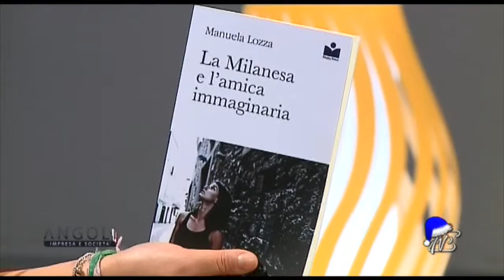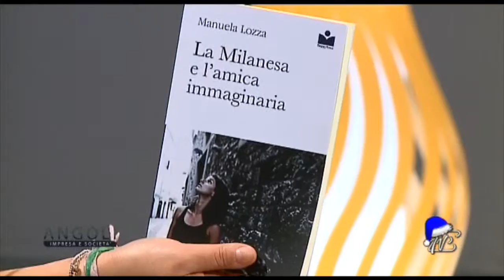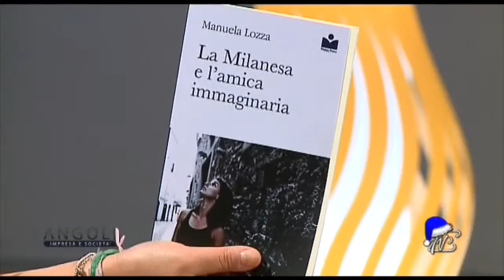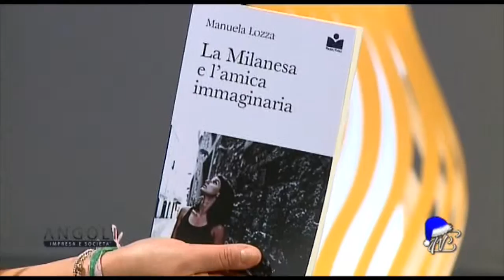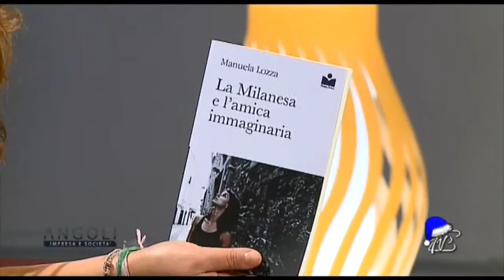Angoli 01/12/2015: Manuela Lozza presenta "La Milanesa e l'amica immaginaria"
Manuela Lozza - Autrice
Manuela Lozza presenta il suo ultimo noir: "La Milanesa e l'amica immaginaria"